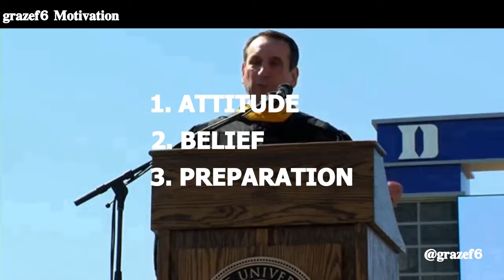Mike Krzyzewski(Coach K) - Four things to do when life knocks you out| Motivational speech Duke Uni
Coach K of Duke University gives an amazing commencement speech and his secrets on circumstances of life and to four basic actions that can be taken to get yourself unstuck in almost every situation you find yourself.

Speaker: Mike Krzyzewski(Duke University coach)